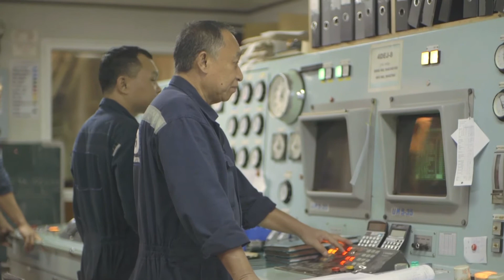2GO TRAVEL "APEX / MAREX TRAINING"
2Go Travel offers training onboard our ships for Maritime and Apprentice students from different Schools.